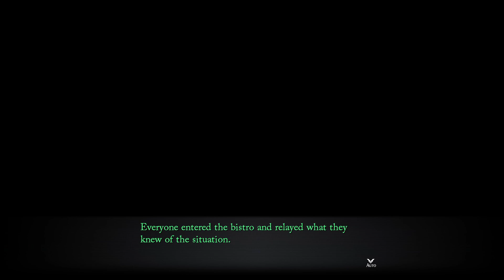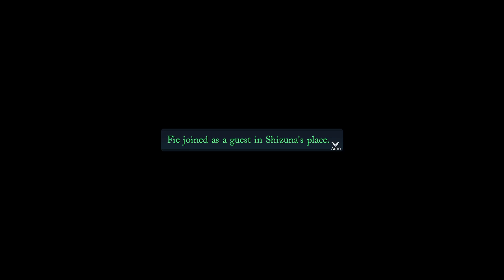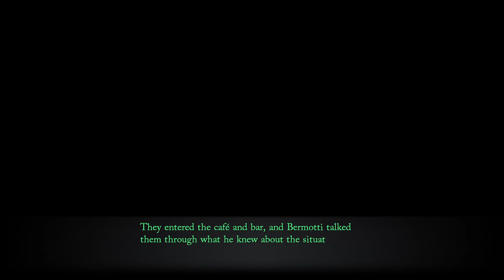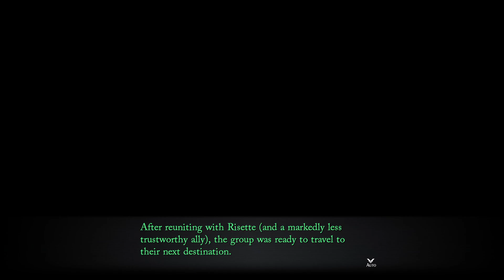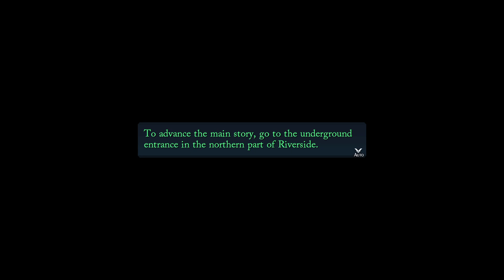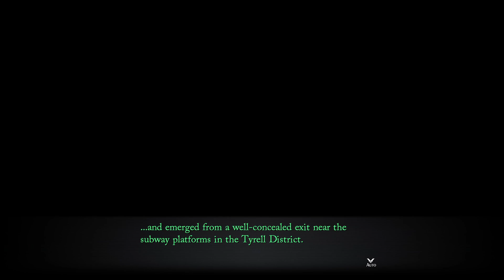The Legend of Heroes: Trails through Daybreak — HD Playthrough and Gameplay 2024 | Part 26 | UNDUB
The Legend of Heroes: Trails through Daybreak Playthrough